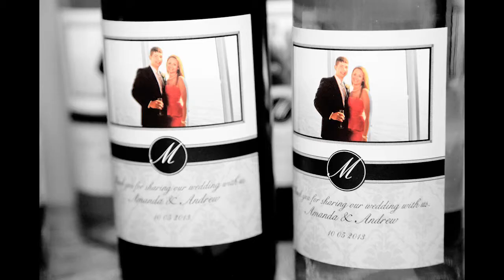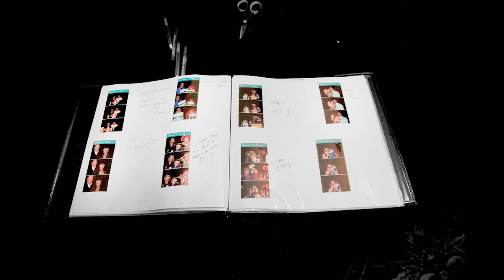Amanda and Andy's Wedding! 10-5-13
Wedding DJ/MC, Photographer and Photo Booth for Amanda and Andy!  Saturday, October 05, 2013, Curtis and Anna from Curtis Knight Entertainment, were the DJ/MCs, Curtis Knight also shot stills as the CKE Photographer.  Tina Barry edited the events photos and streamed them to the two 43" TVs provided by CKE throughout the night, while Daniel Lemus operated the Photo Booth at Amanda and Andy's Wedding Reception at The Holy Ghost Society, 65 Village Street Lowell, MA 01852 To order your custom package with DJ, MC, Photography, Videography, Photo Booth, Uplighting, Gobo Monogram, Justice of the Peace or Rene Rancourt singing the National Anthem